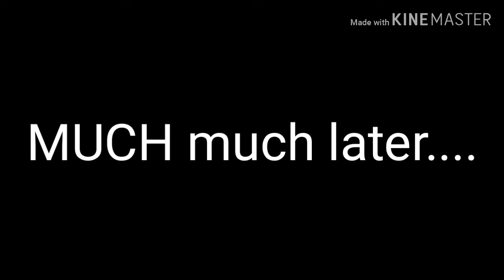Unnatural Intermission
Oh wow! I haven't done a single upload all year! XD All jokes aside, hope you guys enjoyed your Christmas and New Years!! Why am I so upbeat all of a sudden? Anyway, this is more of an intermission episode to kinda help explain some design changes. It was either because a) I liked it better that way, or b) that's how they were supposed to look according to some concept art I did of them a while back (and never shown to the world lol).

Programs used:
-Gacha Life
-KineMaster
-Photoshop

What's this? What's this? There's new audio in the vid! XD (not new considering how old RPGMaker VXAce is.

Audio used:
-Town05 (RPGMaker XP)
-Battle1 (RPGMaker VXAce)
-Town5 (RPGMaker VXAce)